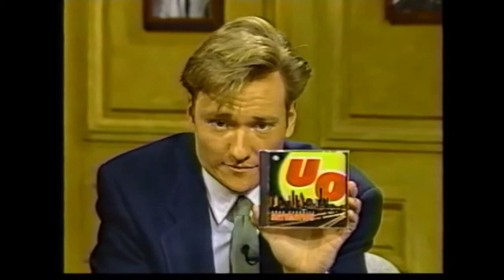Urge Overkill ● Sister Havana ● Live on the Late Show 21st September 1993 ● Best Quality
Urge Overkill performing 'Sister Havana' Live on Conan's Late Night in New York, 21st September 1993.